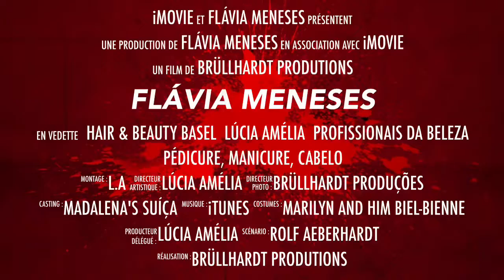Flávia Meneses - Basel